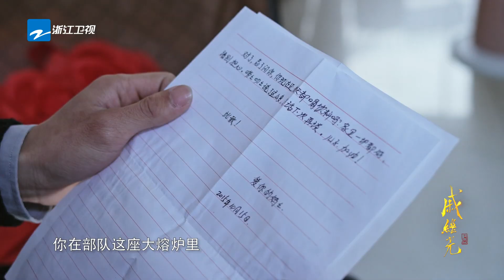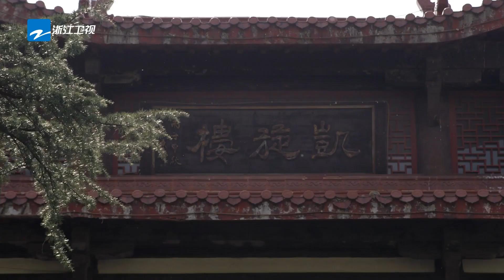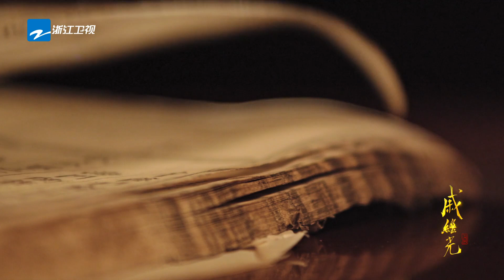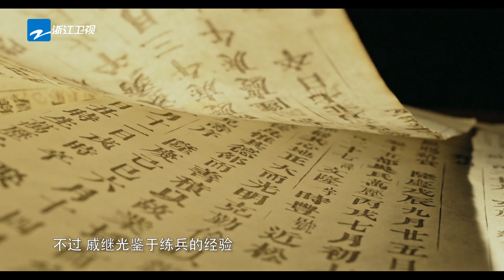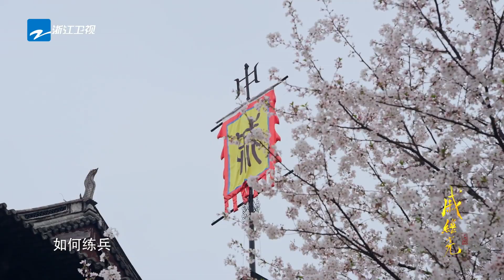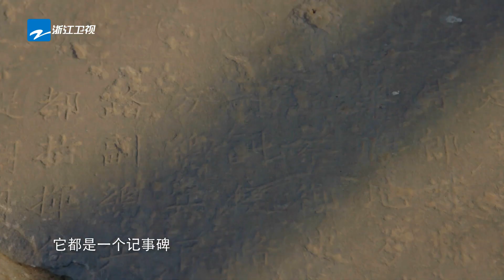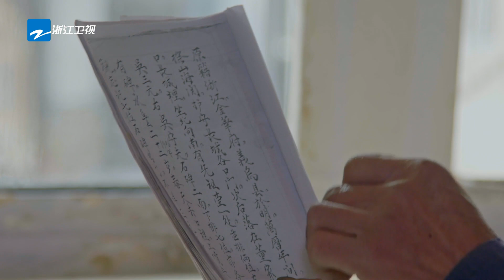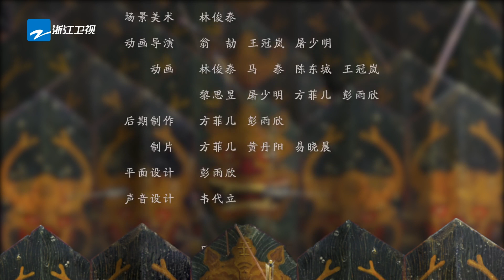【纪录片】在浙江义乌寻找曾经的戚家军 探寻义乌精神《戚继光》EP3 新兵 [ 浙江卫视官方HD ]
《戚继光》是一部五集的人文历史纪录片，为我们讲述了民族英雄戚继光的足迹。一个有希望的民族不能没有英雄！一个有前途的国家不能没有先锋！浙江卫视